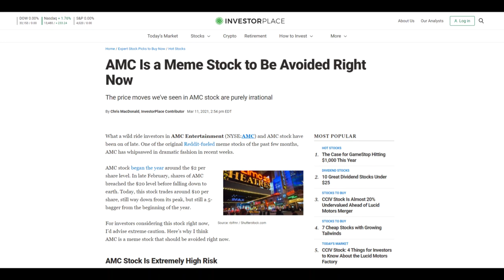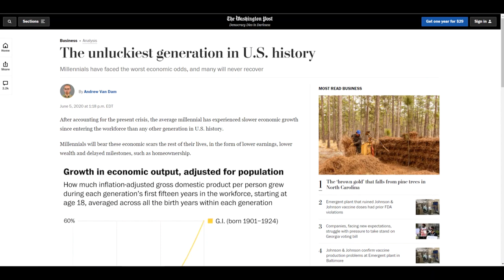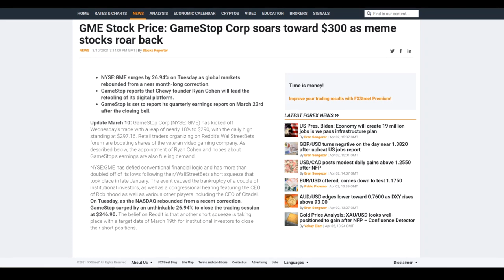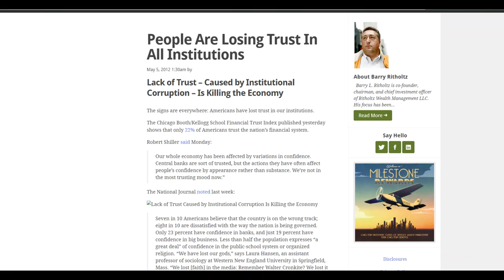Why the media is wrong about GME. The rise of GameStop is traced back to 911!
This video conveys a unique take on the rise of AMC and proposes that the the real cause of its growth can be attributed to the events of 9/11. It examines the media's role in the rise of meme stocks and how they indirectly led the cause of the sudden rise.